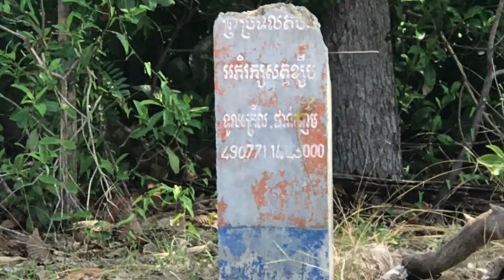Bengal florican, conservation, Cambodia,